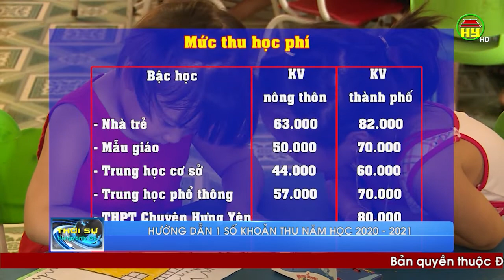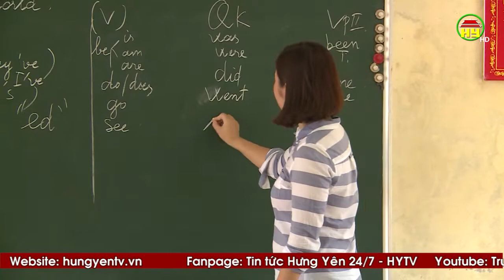Hưng Yên ban hành hướng dẫn các khoản thu đầu năm học 2020 -2021